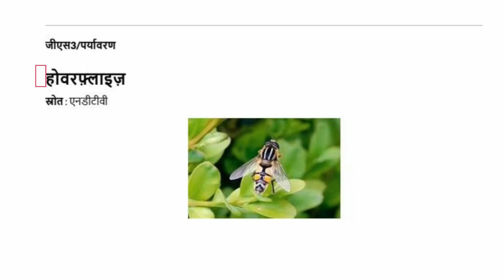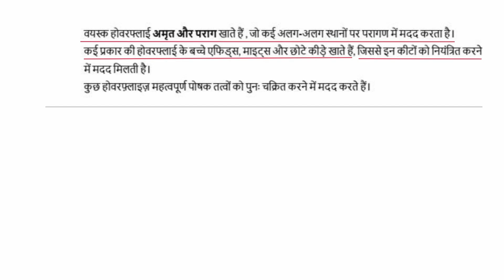होवरफ़्लाइज़ | Hoverflies: Everything You Need to Know |10th Aug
Hoverflies: Everything You Need to Know | 10TH Aug

Welcome to our comprehensive guide on hoverflies! In this video, we delve into everything you need to know about these fascinating insects. Hoverflies, often mistaken for bees, play a crucial role in our ecosystems as pollinators and pest controllers. We’ll explore their unique characteristics, life cycle, and behaviors that make them essential to gardens and agriculture.

Learn about the different species of hoverflies, their habitats, and how to identify them. Discover tips on attracting these beneficial insects to your garden and the impact they have on maintaining ecological balance. Whether you're a seasoned entomologist or a curious nature lover, this video is packed with valuable information and stunning visuals.

Join us as we uncover the secrets of hoverflies and their importance in our world.

what are hoverflies attracted to?
do hoverflies sting?
are hoverflies good for your garden?
nature
hoverfly larvae aphids
hoverfly
flying insects
syrphid flies
hoverfly larvae
the benefits of hoverflies
bees
hoverfly pollinating
allograpta obliqua
citrus greening disease
flower flies
urban wild cdo
bug
syrphid fly
wasp
a guide on how to get rid of hoverflies
organic gardening
pollinators
heliophilus trivittatus
what is a hoverfly?
wicklow
what eats hover flies?
importance of beneficial insects
bee
hoverfly preening
leafy lane wood
balcony garden
rhingia rostrata
syrphus ribesii
fly
ireland
pollinator
marmalade hoverflies
wild
mimicry
get rid of hoverflies
philippine flies
insect
syrphid
beneficial insects
batesian mimicry
the importance of hoverflies
pollinators and beneficial insects
natural outdoor repellents
diptera
insects
urban wilde
integrated pest management (ipm) basics
yellow flowers
diaphorina citri
how do you get rid of circling flies on a patio?
sam connolly
hover
tips and help
pollination
youtube editor
beaked hoverfly
biological control
hover fly
argentine ants
urban pollinators
british insects
beneficial insects for balcony gardens
how to get rid of hoverflies indoors
garden pest control
sweat flies
british hoverfly
syrphidae
management of beneficial insects
deep look
nature documentary
wasps
grow your own
urban wilde cdo
gardening dream
honey
cloud gardener uk
gardening
citrus greening
urban nature
entomology
oblique streaktail
natural history
pest control
hoverfly maggot
urban wild
urban wildlife
northern mindanao
syrphids
balcony garden pollinators
predator
larvae
hoverfly larvae eating aphids
british wildlife

Answer Key
2024 UPSC Prelims
UPSC 2024
UPSC PDF